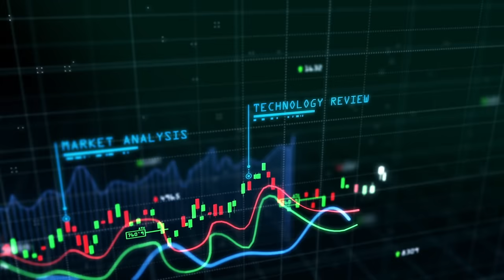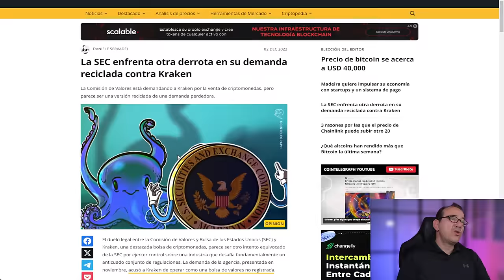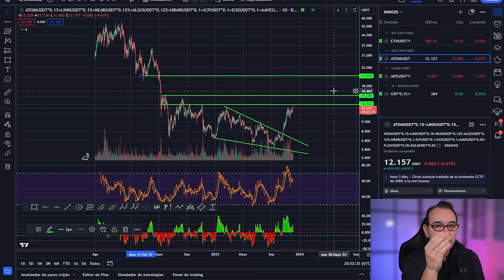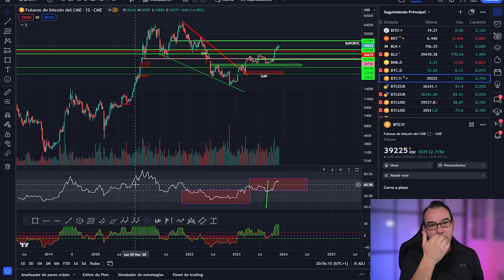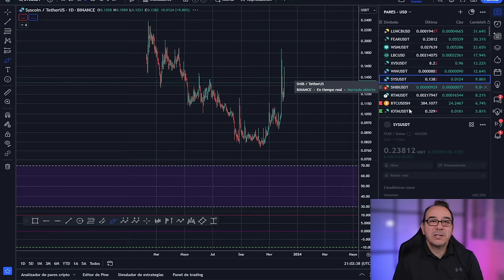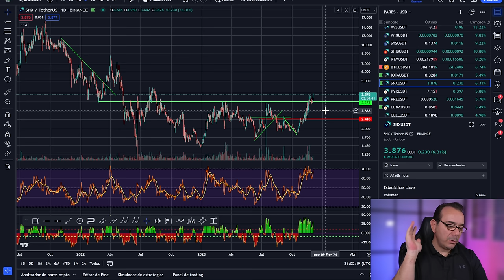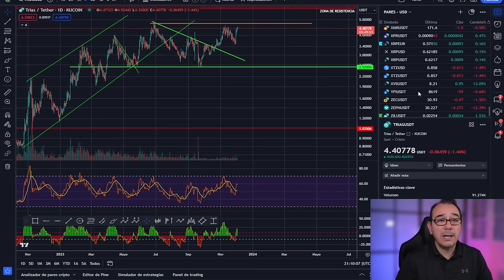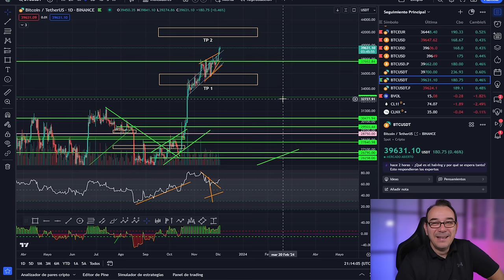💥 BITCOIN! Todavía no te has enterado? 💥 ANÁLISIS DE BITCOIN 💥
black_friday_23
APRENDE A GESTIONAR TU CARTERA RENTABLE Y EFICIENTE: